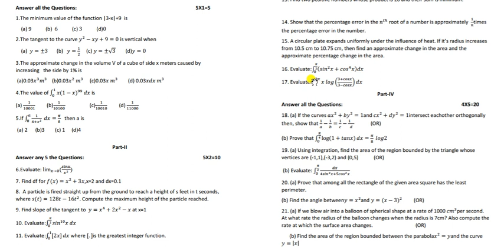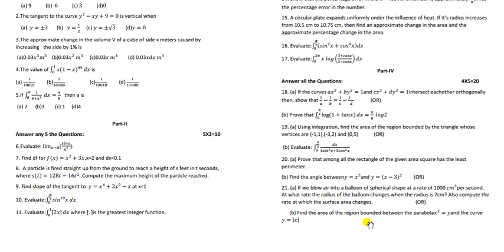12th/ Maths/Practice paper-3(Unit test -3)/Chapter 7,8 and 9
12th/ Maths/Practice paper-3(Unit test -3)/Chapter 7,8 and 9